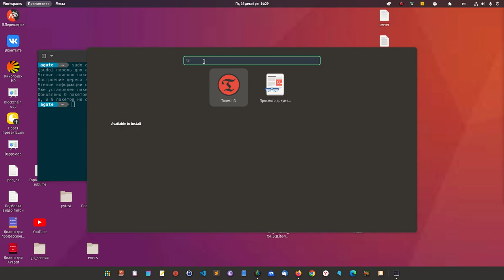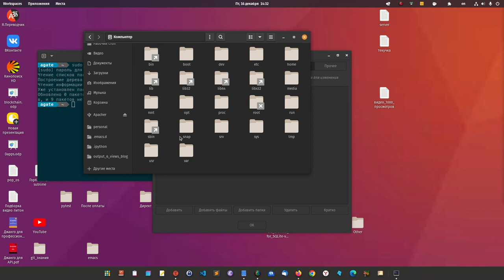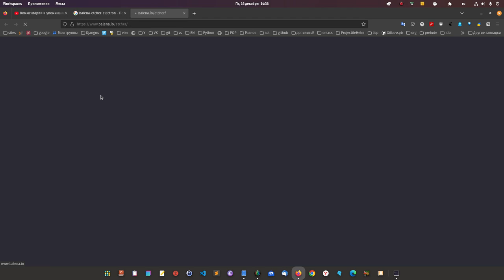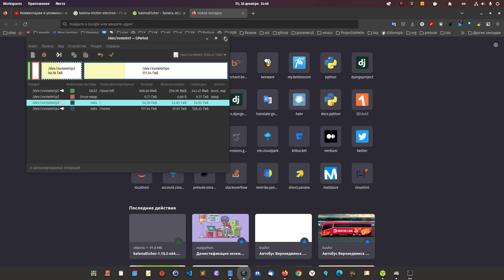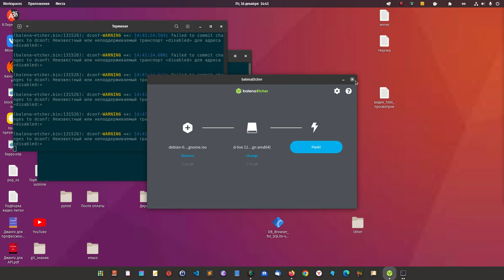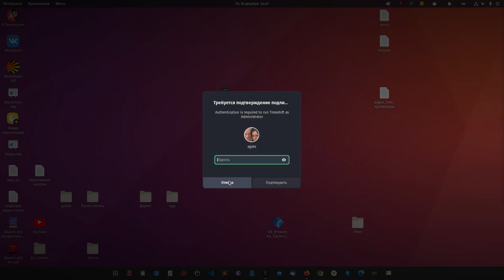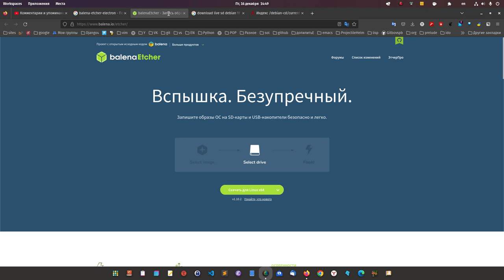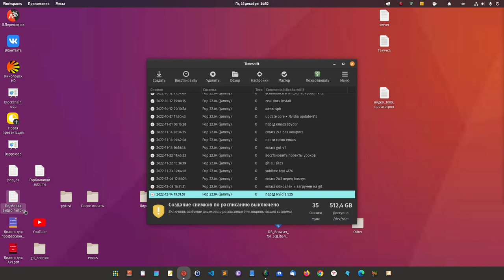Позаботимся в линукс заранее о восстановлении системы.